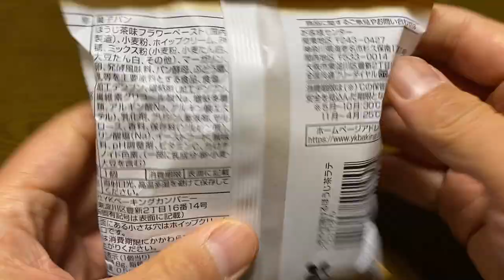【菓子パン（sweet bread）】ほうじ茶ラテくりぃむぱん（Hojicha latte cream bread）「YKベーキングカンパニー」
ほうじ茶ラテくりぃむぱん（Hojicha latte cream bread）

295kcal